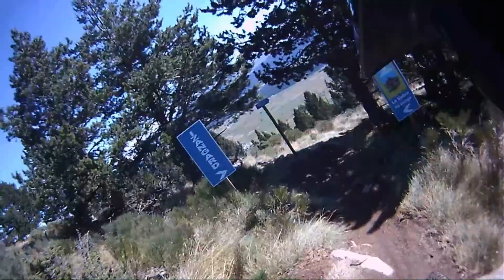Bike Park les angles